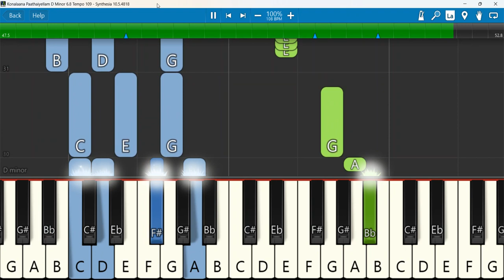Konalaana Paathaiyellam Keyboard Notes D Minor 6/8 Tempo 109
Konalaana Paathaiyellam D Minor 6 8 Tempo 109